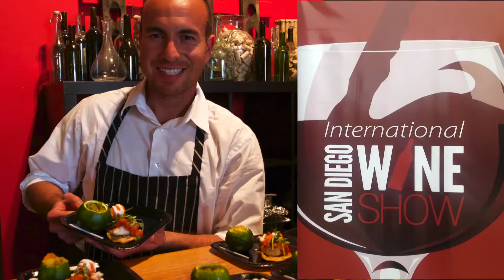How To Win Tickets To The San Diego International Wine Show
Simple. We're picking random names tomorrow and all throughout April.

Show details below.

A two-day wine lovers extravaganza comes to the Del Mar Fairgrounds this Spring. The San Diego International Wine Show is a must-attend event for wine connoisseurs and those simply interested in trying a variety of extraordinary wines.

Experience International wines from some of the most unique wineries in the world April 26 and 27, 2014 from 1p.m. to 5 p.m. at the beautiful Paddock at the Del Mar Fairgrounds.

Stroll through the Paddock while taking in the gorgeous Del Mar views. Choose tastes of red and white wines from hundreds of local and International wineries including featured vintages from Spain, France, South America, and Baja. Meet highly acclaimed experts to learn about wine paring, wine making, and much more. Wine, music, expert information... all in one location for two days only.